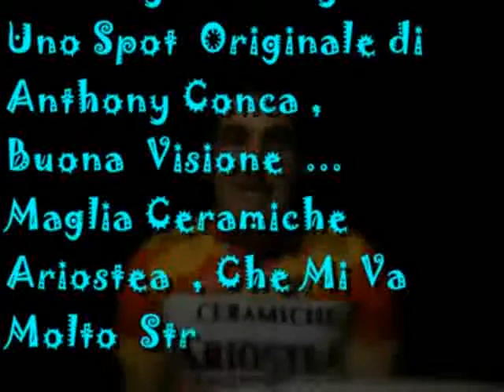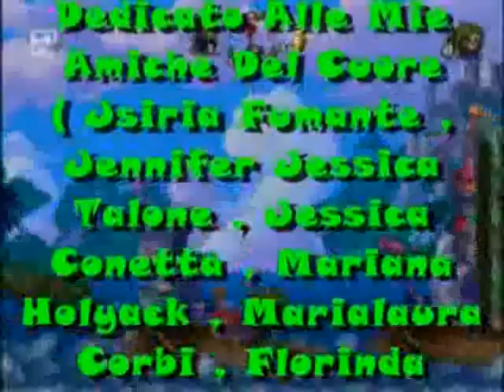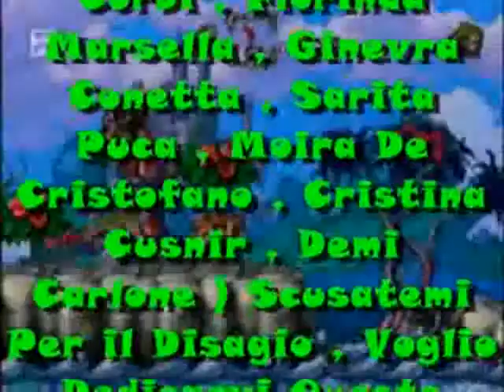CodeLyokoPlaystation ; Uno Spot Originale Di Anthony Conca (Ceramiche Ariostea)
Code Lyoko Playstation ; Salve Ragazzi e Ragazze Sono Anthony Conca e questo è Uno Spot Originale Di Anthony Conca (Ceramiche Ariostea ) Una Maglia Che Mi Va Molto Stretta , Parliamo Dei Nostri Successi di Videogiochi , Buona Visione .